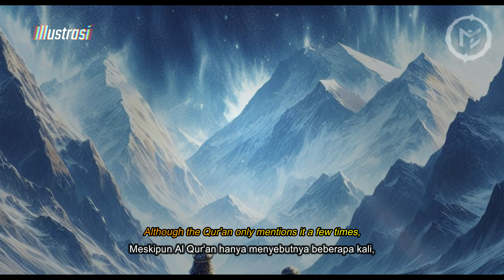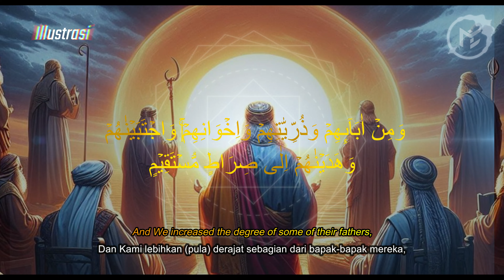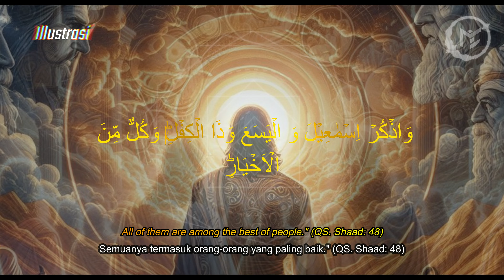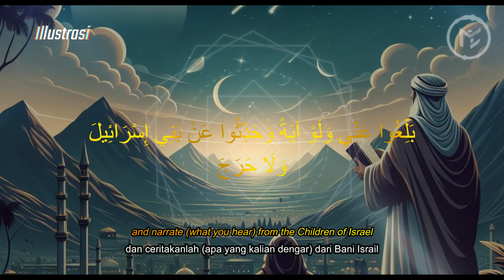Kisah Nabi Ilyasa' AS: Pewaris Misi Mulia Nabi Ilyas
Assalamualaikum warahmatullahi wabarakatuh, Sahabat Mukmin! Selamat datang kembali di Mukmin Studio Official. Pada kesempatan kali ini, kita akan menjelajahi kisah inspiratif Nabi Ilyasa' AS, pewaris misi mulia dari Nabi Ilyas 'alaihis salam.

Bersama-sama, kita akan menyingkap keutamaan dan keistimewaan Nabi Ilyasa' dalam ajaran Allah Subhaanahu wa Ta'ala. Meskipun Al-Qur'an hanya menyebutkan beliau beberapa kali, namun kebesaran hati, keteguhan iman, dan tawakalnya kepada Allah mencerminkan sosok yang patut kita teladani.

Dalam video ini, kita akan melihat bagaimana Nabi Ilyasa' berjuang melanjutkan dakwah yang ditinggalkan oleh Nabi Ilyas, menghadapi tantangan, dan memimpin dengan kebijaksanaan sebagai raja. Saksikan juga pelajaran berharga tentang tawakal, kebesaran hati, dan keteguhan dalam menghadapi ujian kehidupan.

Namun, perlu diingat bahwa kisah Nabi Ilyasa' AS yang disampaikan dalam video ini didasarkan pada sumber-sumber Israiliyat, dengan pertimbangan hati-hati terhadap kebenaran informasi. Sebagai umat Islam, kita diajarkan untuk bijak menyikapi informasi dari sumber-sumber tersebut.

Terima kasih telah menyaksikan video ini. Sampai jumpa di video Mukmin Studio Official berikutnya. Wa’assalamualaikum warahmatullahi wabarakatuh. 🌟📖🤲